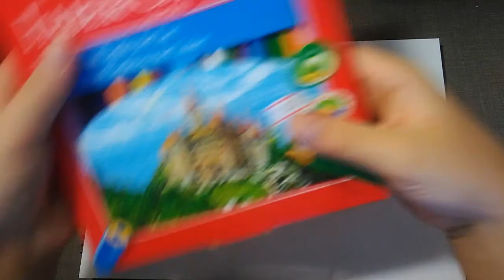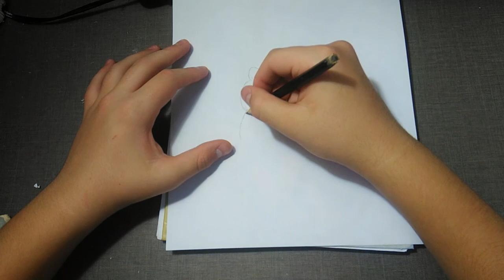COMO DESENHAR O (GARFIELD)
OBRIGADO A TODOS POR TER ASSISTIDO QUEM QUISER
UM DESENHO SO PEDIR NO MEU DISCORD!

⇉DISCORD NHALE#1616 (OBS! COM LETRA MAIÚSCULA)

THANKS!

tags igonore:
Público
Este vídeo é para crianças?
Não importa sua localização, é obrigatório obedecer à Lei de Proteção da Privacidade On-line das Crianças (COPPA, na sigla em inglês) e/ou a outras leis. É obrigatório informar se o conteúdo é para crianças. O que é conteúdo para crianças?
Sim, é conteúdo para crianças.Recursos como anúncios personalizados e notificações não estarão mais disponíveis em vídeos de conteúdo para crianças. É mais provável que vídeos com essa configuração sejam recomendados em conjunto com outros vídeos de conteúdo para crianças. Saiba mais
Não, não é conteúdo para crianças

Restrição de idade (avançado)
 Double-Click any tag to run Keyword Explorer on the tag.

Insira valores separados por vírgulas426/500